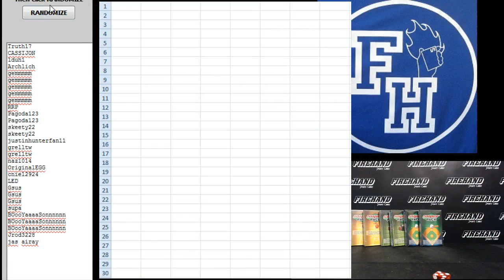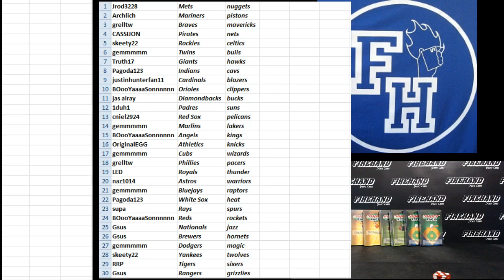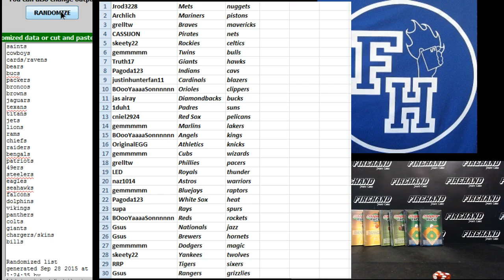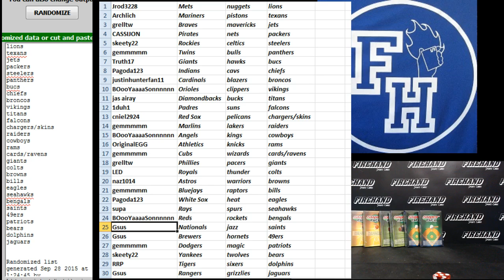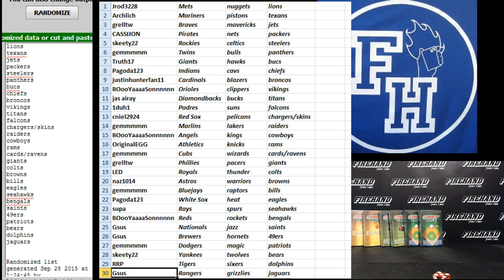Team Draw Results ~ Super Pack Multi-Sport 6 Box Break ~ 9/27/15